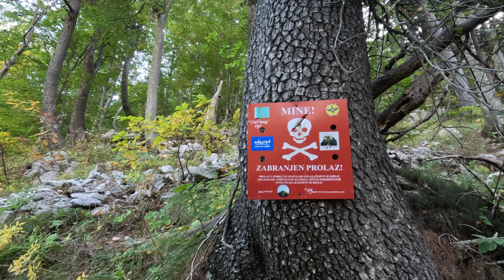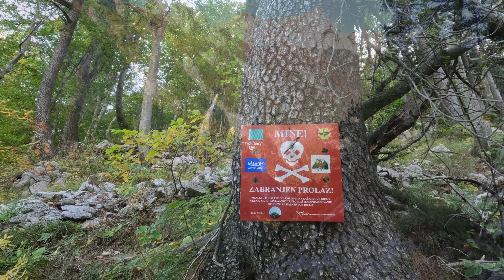Via Ferrata OSOBAC und Felsenbrücke - Naturschönheiten in Bosnien und Herzegovina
Prenj ist wohl einer der schönsten Bergketten in Bosnien und Herzegowina und wird auch der „Bosnischer Himalaya“ genannt. Von seinen 11 Gipfeln mit über 2000m entschied ich mich heute für den OSOBAC Gipfel auf 2.024m. Warum gerade der Osobac?

Dieser Gipfel liegt schon lange in meiner ToDo-Liste, erstens weil einer der ältesten und längsten Klettersteige auf den Gipfel führt (C-D), zweitens wegen der imposanten Steinbrücke unmittelbar nach dem Gipfel des OSOBAC und der spektakulären Aussicht die einem von hier oben geboten wird, sei es zum ZELENA GLAVA, mit seinen 2.103m der höchste Gipfel des Prenj Massivs, zum anderen wollte ich unbedingt das bosnische Matterhorn, dem ZUBAC (1,919m) sehen. Doch seht einfach selbst, die Bilder sprechen mehr als tausend Worte.

Zum Abschluss noch kurz zum Klettersteig und er Minengefahr:Der Klettersteig ist einer der ältesten in Bosnien und dementsprechend sehr er auch aus. Erstens ist er wirklich mit C/D zu beziffern, er ist extrem lang, mit einer Kletterzeit von fast zwei Stunden und zum anderen entspricht er absolut nicht mehr den Sicherheitsnormen. Haken sind ausgerissen, teilweise locker, das Stahlseil of ausgefranst und durch ausgerissenen Anker sehr locker. Ich gebe somit keine Empfehlung diesen Klettersteig zu benützen, den oft muss man schon zwischen 1+ und 2 etwas klettern - ungesichert!

Zur Minengefahr sei erwähnt, dass man sich hier in einem ehemaligen Frontabschnitt des letzten Krieges befindet, das Verlassen des markierten Wanderweges ist absolut zu unterlassen und wird auch am Aufstieg mit einer dementsprechenden Minenwarntafel gekennzeichnet. Obwohl der Zupac (Matterhorn von Bosnien) geredazu einladet, diesen zu besteigen, rate ich unbedingt davon ab, der Sattel zwischen Osobac und Zupac soll nach Aussagen von Einheimischen noch immer vermint sein.

unter diesen Link könnt ihr auch die gpx-Daten herunterladen.

Liebe Grüße Eva und Roland alias Karawankenbär